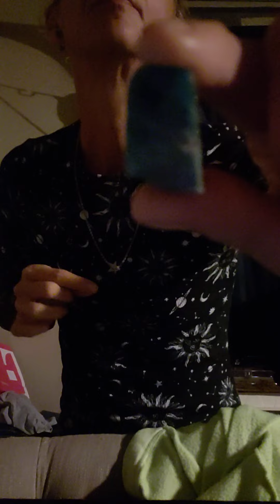One more for today for the throat!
We speak from our heart center!